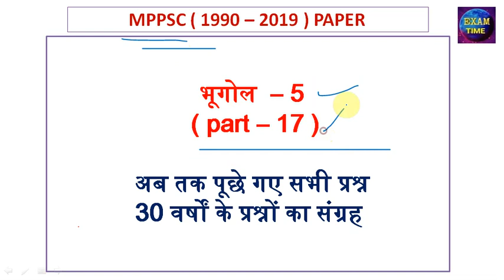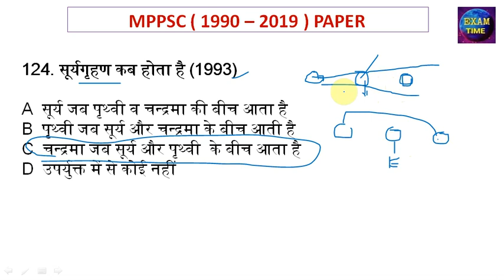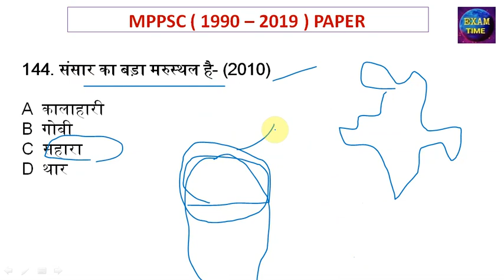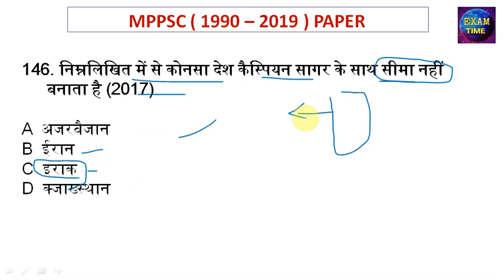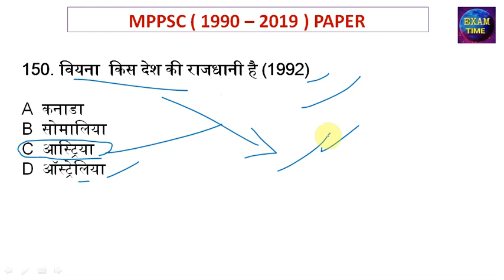MPPSC 1990 - 2019 Paper | Geography - 5 | All questions series | mppsc previous year questions paper